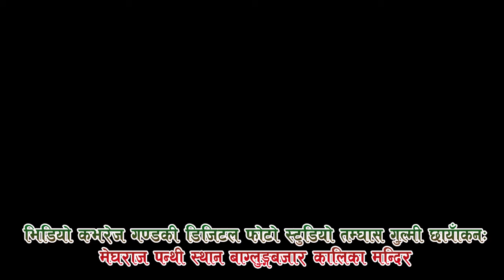बाग्लुङ का बाजा को ताल मा गुल्मेली को नाच